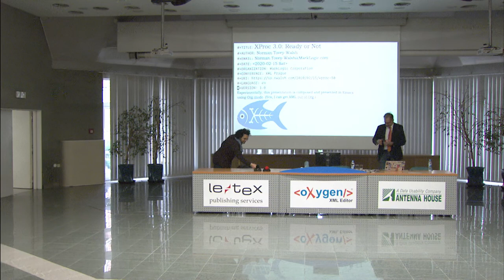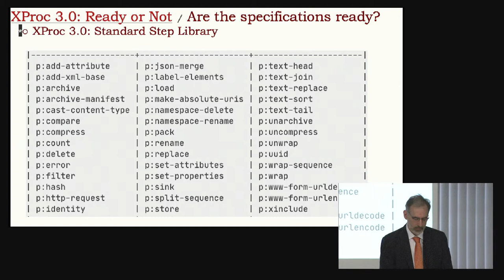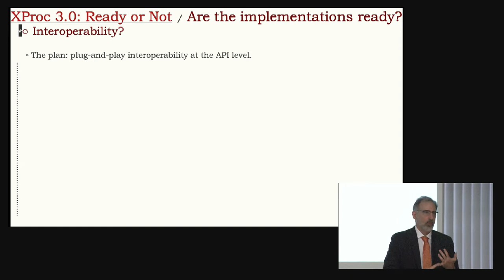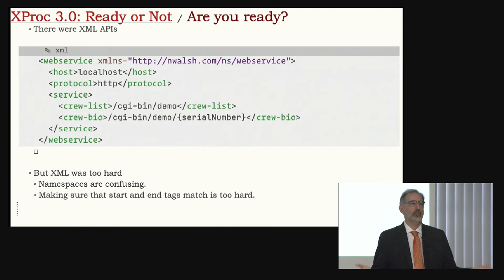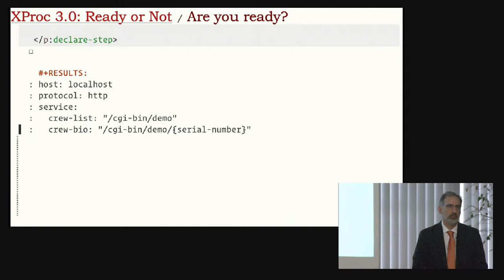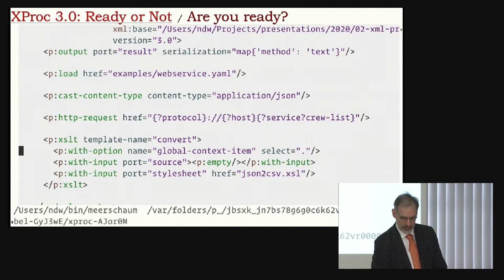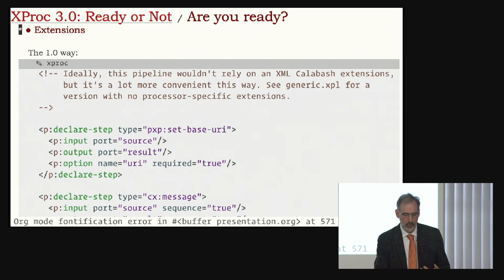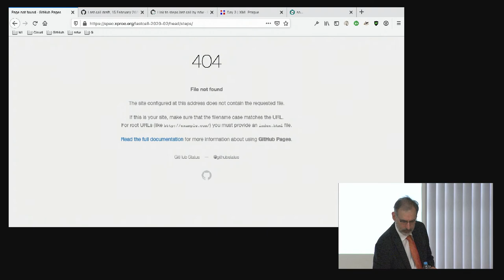20. Norman Tovey Walsh MarkLogic Corporation: XProc 3.0: Ready or Not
For the past several years, the XProc Community Group has been steadily progressing towards a finished, published set of specifications for XProc 3.0. In the life of any working group, there comes a time when focus must shift from new work to finishing the proposed deliverables. We fully anticipate declaring the specifications for XProc 3.0 to be “finished” before XML Prague 2020.